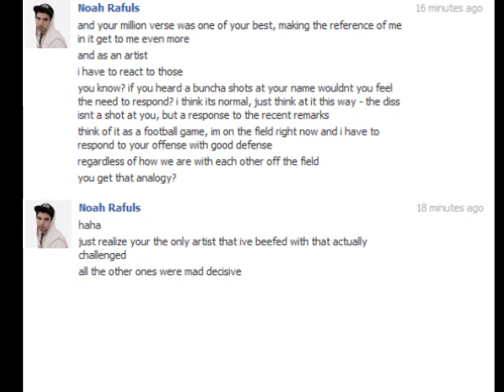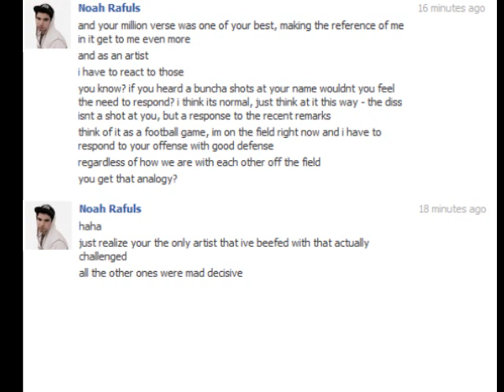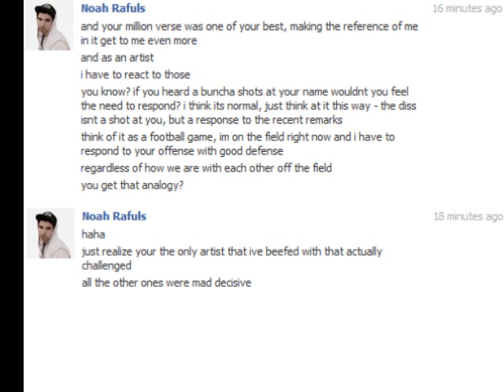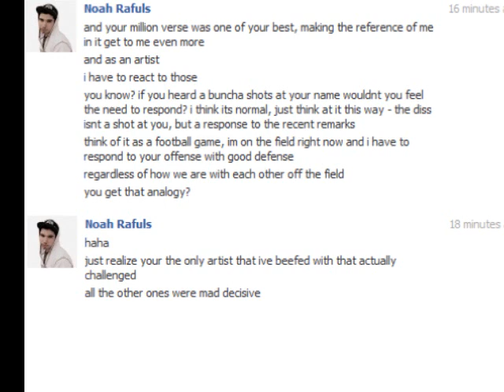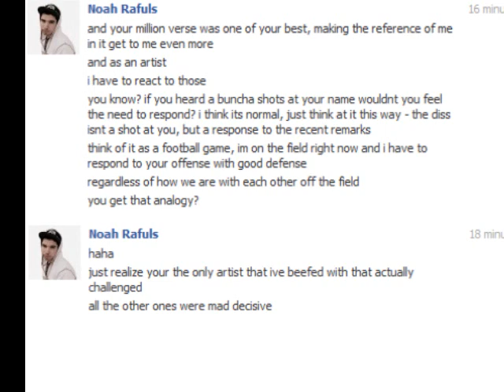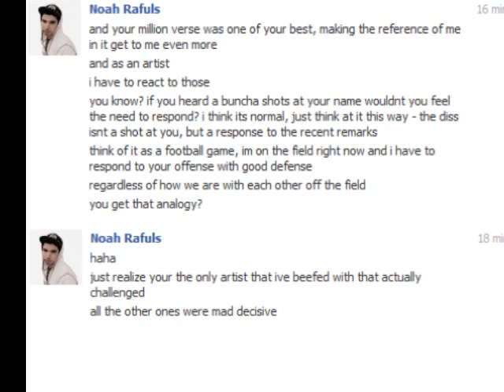NOAH RAFULS/NONCH DA DON DISS "HIP HOPS ZOMBIE" BY JOSH POOR (3RD AND FINAL DISS)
LISTEN TO THE WHOLE SONG!! 3 VERSES, TIGHT CHORUS ... QUALITY IS KINDA BAD ... BUT I RUSHED IT ... THIS IS THE 3RD AND FINAL DISS TO NOAH RAFULS ..